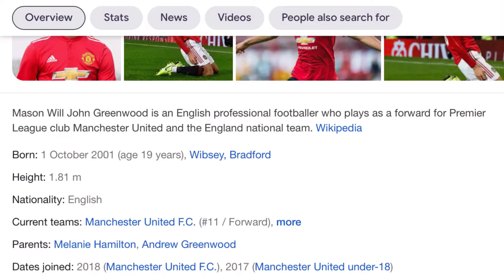Episode 290 - Mason Greenwood